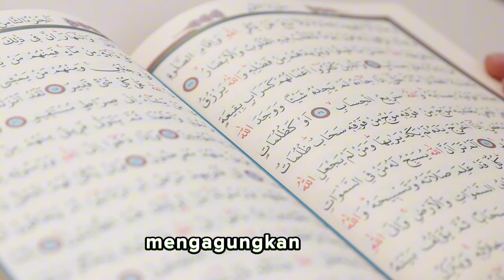belajar memuji allah dalam setiap doa kita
salah satu cara mengetuk pintu langit adalah dengan cara memuji allah dalam doa kita semoga kita bukan termasuk hamba yang kufur mikmat